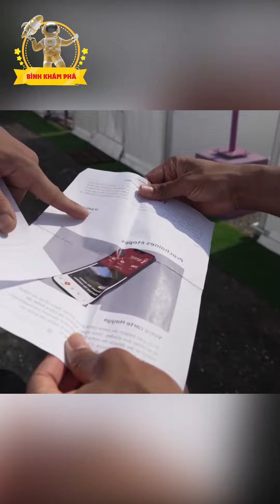Budweiser muốn đòi 47 triệu USD vì không được bán b.i.a ở Worldcup 2022 |Bình khám phá|BKP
|Bình khám phá|BKP